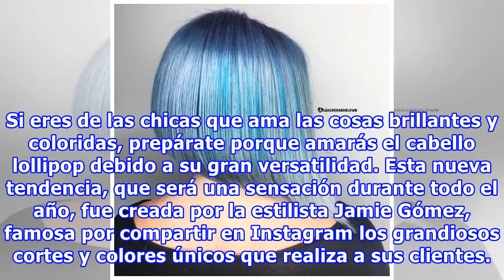Prepárate porque amarás el cabello lollipop en el 2017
Un año más terminó y con él también nos despedimos de muchas tendencias para maquillaje y cabello. Ahora es momento de recibir el 2017 con nuevos tonos de colores para darle una nueva imagen a nuestro cabello. Si eres de las chicas que ama las cosas brillantes y coloridas, prepárate porque amarás el...